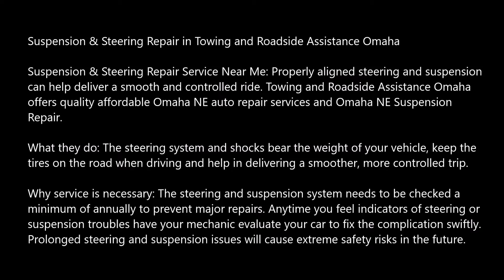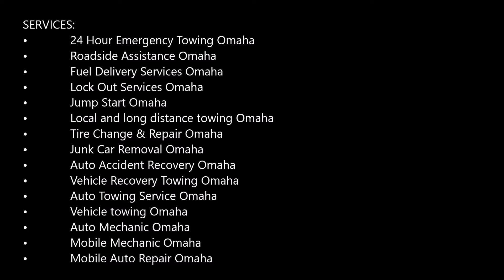Suspension & Steering Repair Services and Cost in Omaha NE | Towing and Roadside Assistance Omaha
Suspension Repair Service near Omaha NE: Looking for a mobile mechanic for Suspension & Steering Repair Services near Omaha? Call Towing and Roadside Assistance Omaha, offers quality affordable auto repair services and Suspension Repair. Cost? Free estimates! Best Suspension Repair Service around Omaha NE. We serve Omaha NE and other areas. Get a Free Quote Now!

BEST SUSPENSION & STEERING REPAIR SERVICES NEAR ME

OMAHA SUSPENSION & STEERING REPAIR

Suspension & Steering Repair in Towing and Roadside Assistance Omaha

Suspension & Steering Repair Service Near Me: Properly aligned steering and suspension can help deliver a smooth and controlled ride. Towing and Roadside Assistance Omaha offers quality affordable Omaha NE auto repair services and Omaha NE Suspension Repair.

What they do: The steering system and shocks bear the weight of your vehicle, keep the tires on the road when driving and help in delivering a smoother, more controlled trip.

Why service is necessary: The steering and suspension system needs to be checked a minimum of annually to prevent major repairs. Anytime you feel indicators of steering or suspension troubles have your mechanic evaluate your car to fix the complication swiftly. Prolonged steering and suspension issues will cause extreme safety risks in the future.

Omaha NE Suspension & Steering Repair Services

Indicators that you need your steering and suspension system inspected include:

● Pulling to the side
● Troubles steering
● Issues driving over uneven roadways or dips
● Car continues to bounce after hitting a bump
● Tires wander or wiggle
● Steering seems to be sliding

To help see to it your steering and suspension systems are functioning effectively, a professional may examine all your steering and suspension parts, and will also check:

● Tightness of nuts and bolts
● Uneven tires or wear
● Out of balance tires
● Loose or used power steering belts
● Troubles with alignment
● Impacts and/or Struts
● Steering Wheel Alignment

Our specialists will also inspect your tires and wheel balance to see if the complications are not tire-related. We will take care of all your steering requirements, call or stop in today for a quote!

Your vehicle’s suspension system (i.e., shocks and struts) is a network of parts that provides the smooth, stable ride you have come to expect. These parts support several tons of metal on a daily basis, are subjected to extensive wear and tear, and yet we often take these components for granted. At some point, your shocks will no longer work well, and suspension repair will be necessary to keep your car performing properly.

Suspension & Steering Repair Service near Omaha NE: We offer a full range of garage services to vehicle owners in Omaha NE. We can help you with everything from an oil change to an engine change. We can handle any problem on European and import vehicles.
● We make auto repair more convenient for you
● We are a friendly and professional group of people
● We handle a wide range of car services
● Same day service for most repairs and maintenance
● We get the job done right the first time

Many people mistakenly believe that the suspension system’s only function is to provide a smooth ride. However, the vehicle’s suspension system is primarily there to provide stability. Consequently, when your suspension is in need of repair, it can greatly affect your ability to control the vehicle properly. This is especially when making turns or when you are coming to a stop.

There are several warning signs that can help you determine when to bring your car in for suspension repair. Many people realize their shocks or struts are wearing out when they begin to notice even the smallest bump feels like hitting a speed hump. A rough ride is a definite signal that your vehicle’s suspension needs repair.

CALL FOR US:
● Suspension & Steering Repair Services Near Omaha NE
● Car Suspension Repair
● Car Suspension Problems
● What Causes Suspension Damage
● Auto Suspension Repair Near Me
● Car Suspension Price
● Suspension Check Free
● Car Suspension Repair Cost
● Suspension Repair Cost Toyota
● Car Suspension Repair Near Omaha NE
● Suspension Repair Cost
● Car Suspension Problems
● What Causes Suspension
● Car Suspension Parts
● Suspension Bounce Test Omaha NE

BEST SUSPENSION & STEERING REPAIR SERVICE IN OMAHA NE
TOWING AND ROADSIDE ASSISTANCE OMAHA